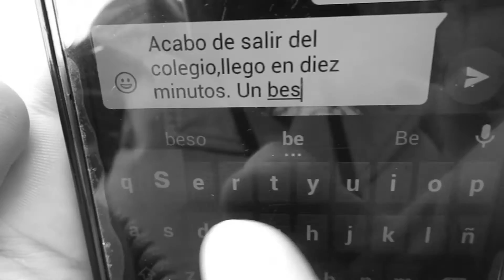Marina Esteban Marín. Concurso de Videocitas Literarias. Premio Mandarache 2016.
Cita literaria basada en la novela 'Una madre' de Alejandro Palomas para el CONCURSO DE VIDEOCITAS LITERARIAS del Premio Mandarache 2016.

"No se puede encontrar paz, evitando la vida."

Realizada por Marina Esteban Marín y Fuensanta del Toro Martínez  del IES Los Molinos, en Cartagena.